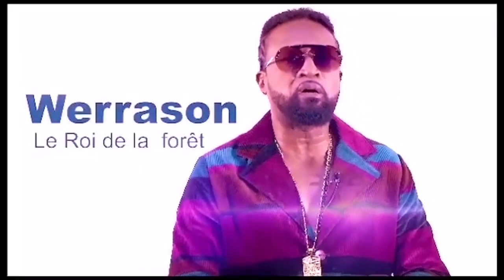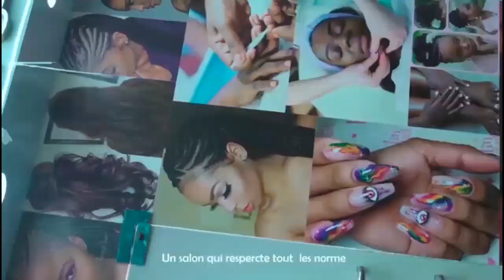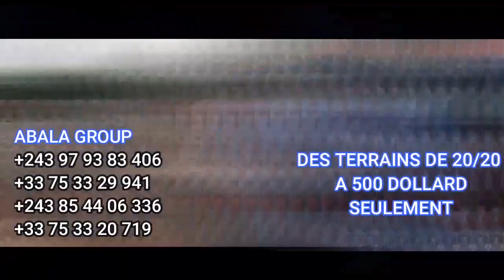🙄POLÉMIQUE SUR LA VIDÉO DE MAMAN TYNA LESSIE BOLINGO YA SOLO EZA YABOMUANA TO EKIPAKA TE DÉCEPTION